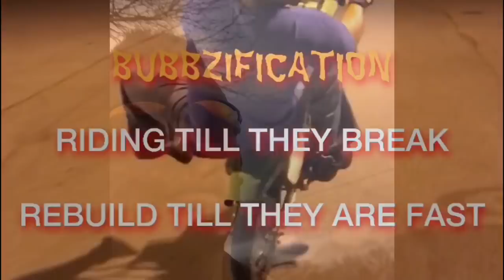Abandoned factory and old train cars.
Bucket list ride. This place is so awesome. More land there than could ever be explored in one trip. Looks like zombie apocalypse. Like everyone just up and left.

Thanks to White’s cycle and marine for the tires. The guys there are super helpful and super fast service.